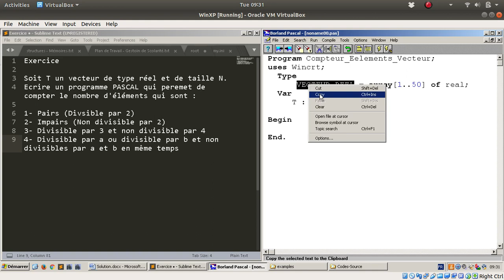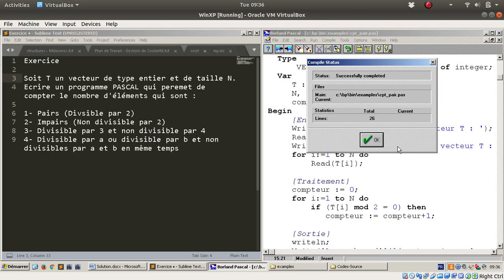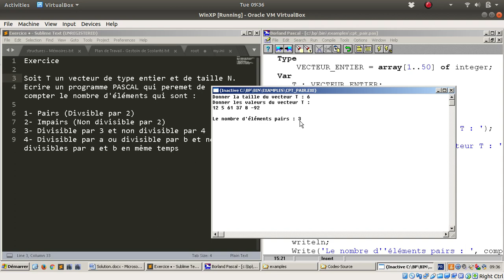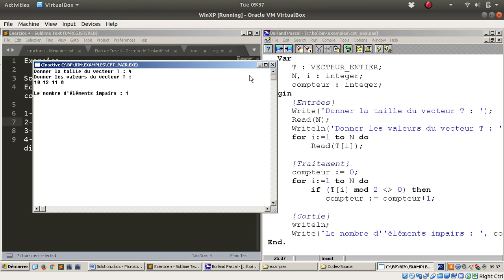Compter le nombre d'éléments dans un vecteur selon des conditions - 01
Exercice

Soit T un vecteur de type entier et de taille N.
Ecrire un programme PASCAL qui peremet de compter le nombre d'éléments qui sont :

1- Pairs (Divsible par 2)
2- Impairs (Non divisible par 2)
3- Divisible par 3 et non divisible par 4
4- Divisible par a ou divisible par b et non divisibles par a et b en même temps